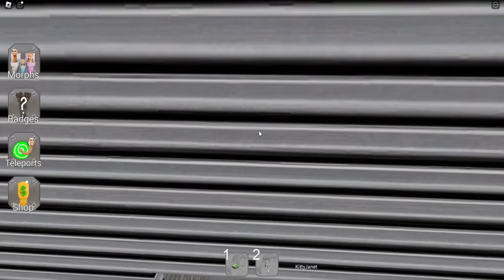I Collected All the Skibidi Toilets Morphs! | Roblox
In this video, I am going to be playing Skibi Toilets Morphs on Roblox with Janet and Kate. We are going to be collecting every morph!